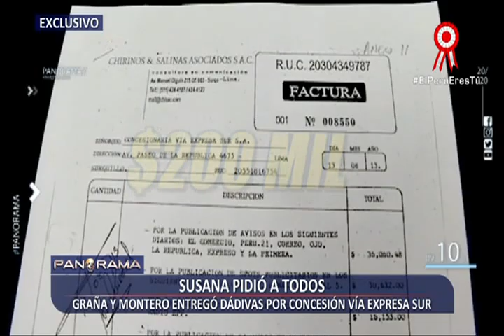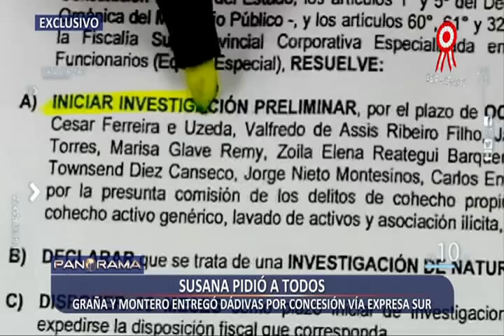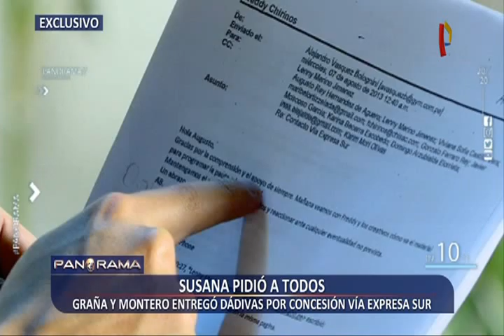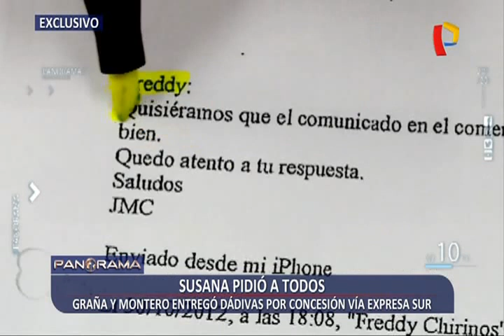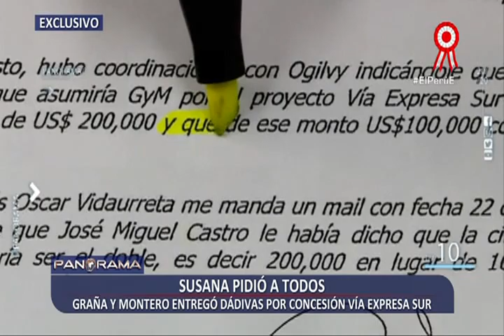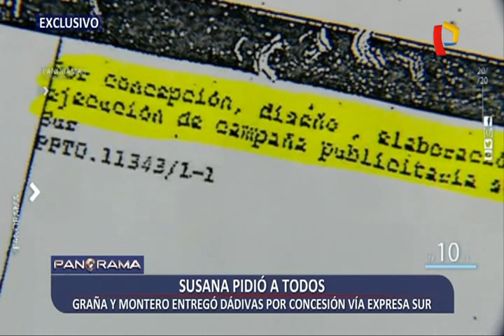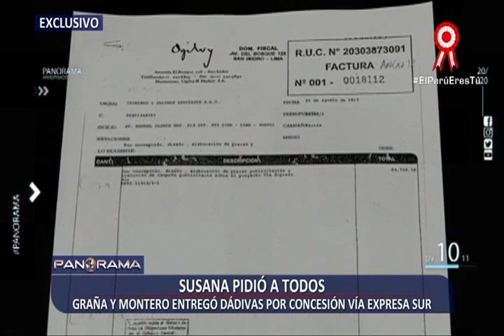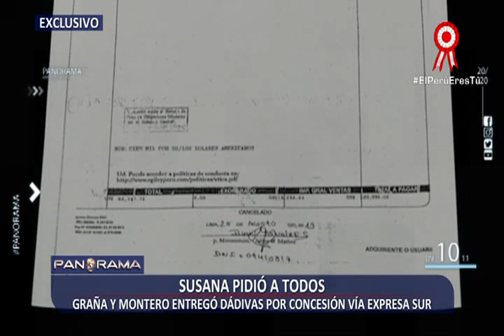¡Exclusivo! Villarán pidió a todos: Graña y Montero entregó dádivas por concesión Vía Expresa Sur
Panorama tuvo acceso a los correos electrónicos que para Fiscalía muestra los lazos irregulares entre Graña y Montero y la Municipalidad Villaranista, en los documentos se evidencian los nombres de los funcionarios de la Municipalidad de Lima de esa época, el nombre de la empresa de comunicaciones de Graña y Montero y su representante “Chisac”, quienes aseguraron en confesión fiscal que pagaron más de 200 mil dólares en forma de publicidad para beneficio de la Municipalidad, no porque querían sino por la imposición del número 2 de la organización José Miguel Castro.

Fueron tantos los millones que recibió la exalcaldesa Susana Villarán de las constructoras, que pudo alquilar durante dos años seguido y después de la alcaldía un local ubicado en el jirón Estados Unidos 391, incluso después de la alcaldía fundó la asociación "Unidos para transformar" con dinero obtenido por las constructoras, monto que asciende aproximadamente a 400 mil soles, que fueron usados para pagar personal,alquiler y movilidad. Uno de los rubros principales de pago, fue el salario de Villarán, quien recibió entre 14 y 19 mil soles en 4 meses de financiamiento.